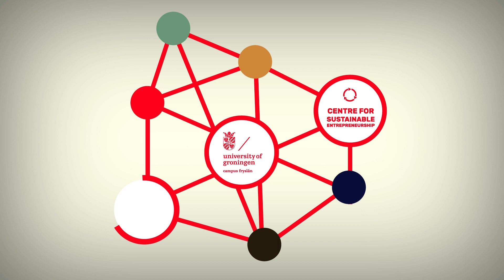Study Sustainable Entrepreneurship! (Msc) | Campus Fryslân / University of Groningen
Our Msc Sustainable Entrepreneurship will teach you everything you need to know about doing business sustainably. Read more about this unique programme at Campus Fryslân in Leeuwarden

Follow Campus Fryslân on social media!